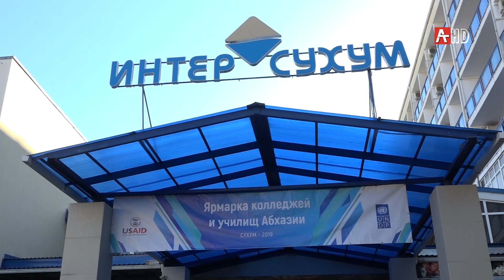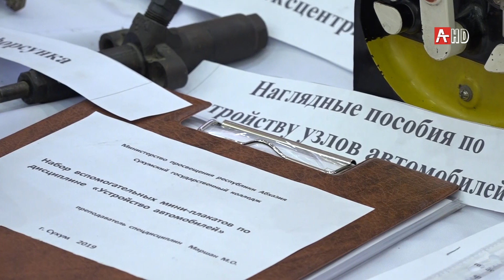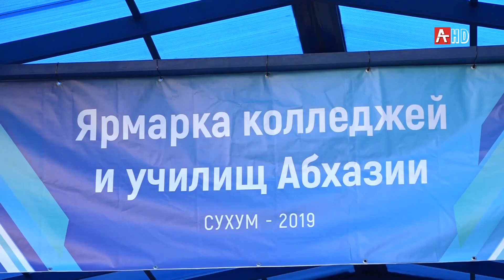Аколлеџьқəа риармарка 10.12.2019